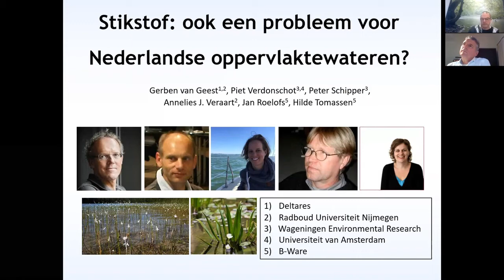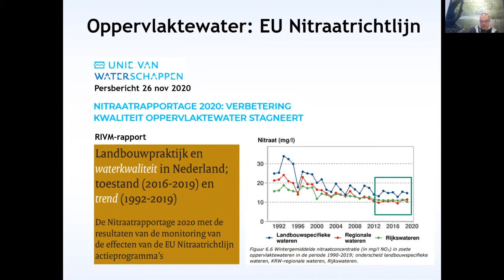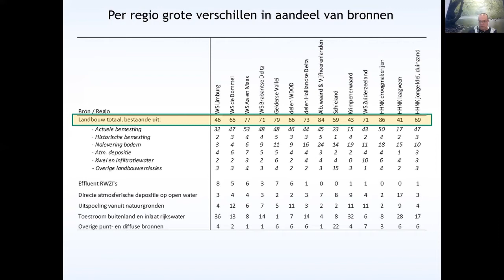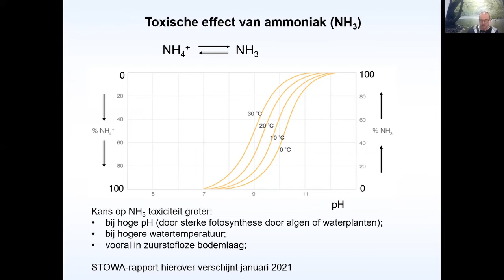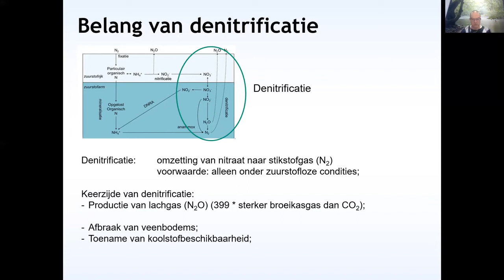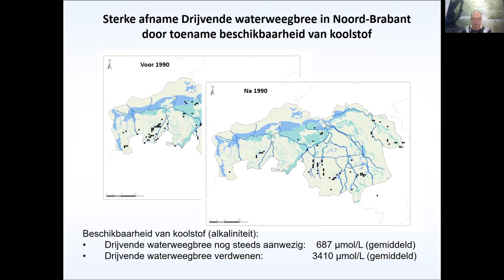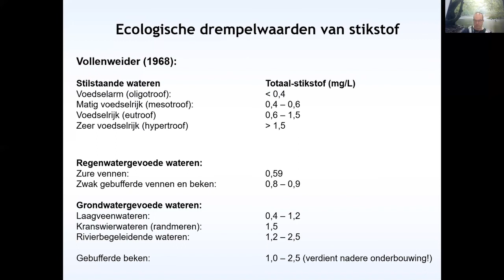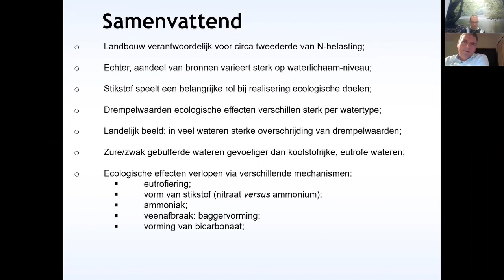Webinar | CoP Beken en Rivieren, thema stikstof in oppervlaktewater Gerben Van Geest | 2020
Op 3 december 2020 vond een webinar plaats van de CoP Beken en Rivieren. Het onderwerp was stikstof, meer in het bijzonder de vraag of stikstofdepositie een probleem vormt voor Nederlandse oppervlaktewateren. Gerben van Geest gaf hierover een presentatie.

De effecten van atmosferische stikstofdepositie op terrestrische natuur staan momenteel sterk in de belangstelling. De gevolgen van een hoge stikstofbelasting op aquatische natuur en waterkwaliteit in zoete wateren krijgen daarentegen veel minder aandacht. In zoete oppervlaktewateren ging en gaat de aandacht vooral naar de gevolgen van een hoge belasting aan fosfaat, omdat dit element in deze wateren vaak limiterend is voor algengroei. Niettemin staan de Nederlandse oppervlaktewateren ook bloot aan een hoge stikstofbelasting, met eveneens duidelijk negatieve gevolgen voor de waterkwaliteit en aquatische natuur.

In zijn presentatie ging Gerven van Geest in op de rol van stikstof in het Nederlandse oppervlaktewater. Allereerst werd een overzicht gegeven van de herkomst van stikstof in Nederlandse oppervlaktewateren: dit is de bronnenanalyse. Vervolgens ging hij in op omzettingen van stikstofverbindingen die in het grond- en oppervlaktewater kunnen optreden. Tot slot werd ingegaan op de (directe en indirecte) effecten van een hoge stikstofbelasting op de waterkwaliteit en aquatische natuur van zoete wateren.